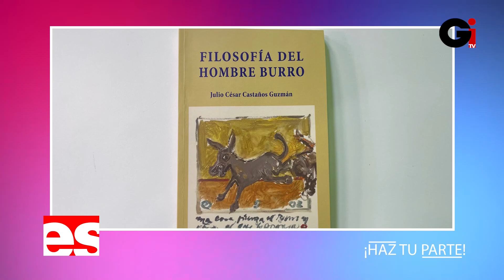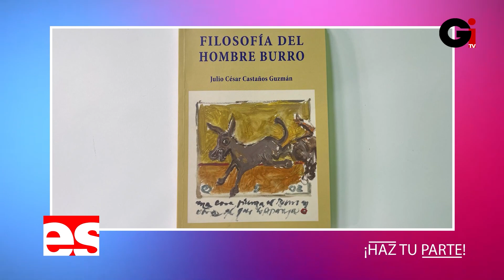JULIO CÉSAR CASTAÑOS GUZMÁN NOS HABLA DE SU RECIENTE OBRA LITERARIA ¨FILOSOFÍA DEL HOMBRE BURRO¨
Bienvenido a GI Televisión, un Canal de variedades donde podrás disfrutar de entrevistas, deportes, noticias, entretenimiento y más. Estamos en Televisión Nacional en Claro TV Canal 56. También puedes acceder a nuestro portal Web para disfrutar de nuestra programación en tiempo real.

En Sociedad TV
Los Sábados a las 6:30 Pm. Por Telesistema Canal 11.
Y Los Domingos 8:00 Pm. Por Gi Televisión Canal 56 de Claro TV.